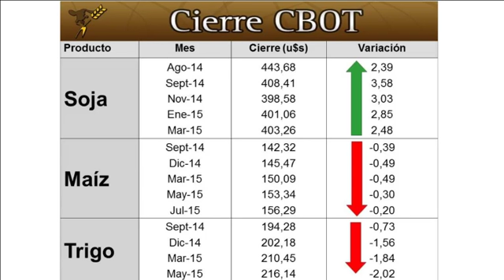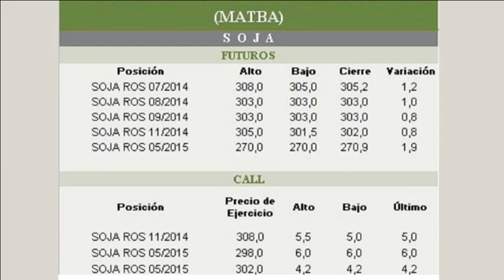RESUMEN MERCADOS AGROSITIO